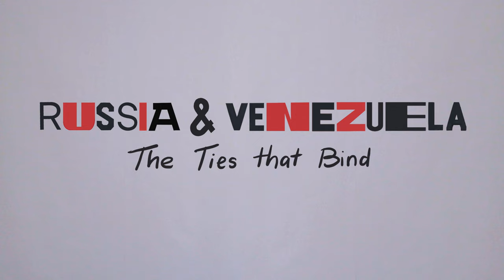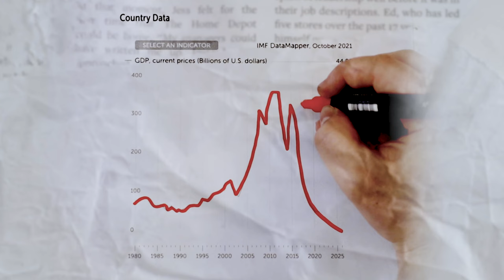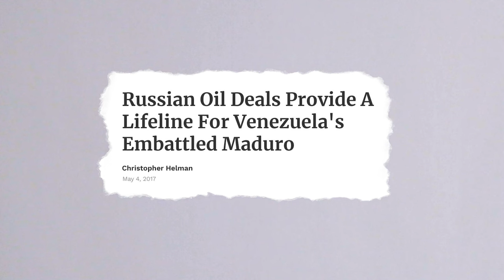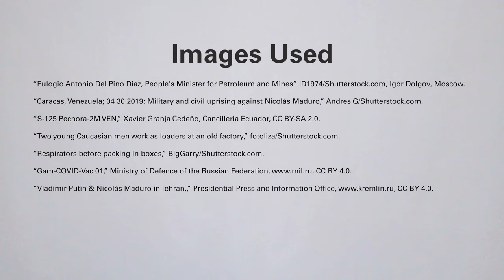Kennan Xplainer: Russia & Venezuela, The Ties that Bind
Despite the ongoing crisis in Venezuela, Nicolás Maduro has managed to maintain his hold on the government. How has his authoritarian regime managed to survive economic collapse, punishing sanctions from the United States, and international pressure for regime change? The answer: Venezuela’s international allies.

In this Kennan Xplainer, Wilson Center multimedia specialist Jude Schroder outlines Venezuela’s relationship with Russia – one of its strongest allies.

Special Thanks:
This video is based off of the work of former George F. Kennan Fellow Vladimir Rouvinski:

To learn more about the international allies of Nicolás Maduro’s authoritarian government, check out Venezuela’s Authoritarian Allies: The Ties That Bind?, a new book published by the Wilson Center’s Latin America Program

Sources:
Arnson, Cynthia J. Venezuela’s Authoritarian Allies: The Ties that Bind?, 4-21. Washington, D.C.: Woodrow Wilson International Center for Scholars, 2021.

Lowenthal, Abraham, and David Smilde. “Venezuela: Is There a Way out of Its Tragic Impasse?” Latin America Program, The Wilson Center. July 9, 2019.

Rouvinski, Vladimir. “Venezuela: Russia’s Gordian Knot in Latin America.” In Venezuela’s Authoritarian Allies: The Ties that Bind?, edited by Cynthia J. Arnson, 22-57. Washington, D.C.: Woodrow Wilson International Center for Scholars, 2021.

Specia, Megan. “What Is Happening in Venezuela and Why It Matters.” New York Times (Online), New York: New York Times Company. Apr 30, 2019.

Universidad Católica Andrés Bello, Encuesta Nacional de Condiciones de Vida (ENCOVI) 2019–2020,” July 2020.

“GDP, current prices (Billions of U.S. dollars),” IMF DataMapper, October 2021.

“Nicolás Maduro 2019 Inauguration” Presidencia El Salvador, CC0 1.0.

“Dzerzhinsky troops of the National Guard at the dress rehearsal of the parade on Red Square in honor of the Victory Day.” Free Wind 2014/Shutterstock.com.

“Press briefing by Ambassador Vasily Nebenzia,” lev radin/Shutterstock.com.

“Rosneft oil company logo on the building in Moscow,” Kapustin Igor/Shutterstock.com.

“Eulogio Antonio Del Pino Diaz, People's Minister for Petroleum and Mines of the Republic of Venezuela, 2016 St. Petersburg International Economic Forum,” ID1974/Shutterstock.com,
Igor Dolgov, Moscow.

“Caracas, Venezuela; 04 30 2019: Military and civil uprising against Nicolás Maduro,” Andres G/Shutterstock.com.

“Two young Caucasian men work as loaders at an old factory,” fotoliza/Shutterstock.com.

“Respirators before packing in boxes,” BigGarry/Shutterstock.com.